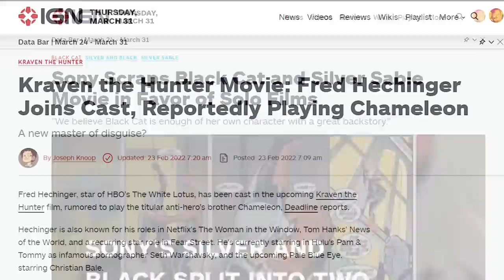Morbius Post-Credits & Ending Explained: How it Connects to the MCU | Marvel Canon Fodder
Morbius The Living Vampire has finally premiered in theaters, and there are quite a few changes in the final version from the earlier-released Morbius trailer. Morbius (2022) stars Jared Leto in the title role. Joining opposite Leto in the Morbius movie is Adria Arjona as his fiance, Dr. Martine Bancroft. With all the leadup, you may be asking, ‘Who is Morbius?’ and, ‘How is Matt Smith involved?’ We’ve got all your answers, including who else could come into contact with Morbius. Spider-Man perhaps? We’re going over the options here, and how the good Dr. Michael Morbius could fit into the picture as a character with Sony and/or Marvel. “Morbius” early on seemed to promise to fit into the Spider-Man movies, but with Sony all too seemingly happy to promote the Venom universe, the dream of an MCU Michael Morbius may not come to pass. Will we see Jared Leto in a Marvel Morbius movie sometime down the line? The future isn’t 100% clear for Morbius. Michael Keaton as Vulture in promotional material seemed to promise a bridge for an MCU Jared Leto Morbius. Evidence seems to point at ambitions for Sony Pictures involving Morbius, Vulture, and more. Is the “Morbius” Vulture the same one we saw years ago in the MCU? In Morbius, Michael Keaton may prove to be the biggest clue for characters even beyond Morbius. MCU timelines and Sony timelines may be able to exist and work together, but the Marvel Cinematic Universe certainly provides obstacles to Marvel characters outside it. There’s so much more beyond the ending. Explained in short, the biggest indicators aren’t even in the film, Morbius. Post credit, are two new scenes. Thankfully, the first Morbius Post credit scene connects directly to the second Morbius Post Credit Scene. Explained by Vulture, we have an idea about what the overall direction is likely to be for the characters originally created by Marvel. Morbius post credit scene 1 and 2 show a pretty clear path ahead to us here at IGN. Check out this new Canon Fodder hosted by Max Scoville and we’ll show just how Morbius connects to the MCU.